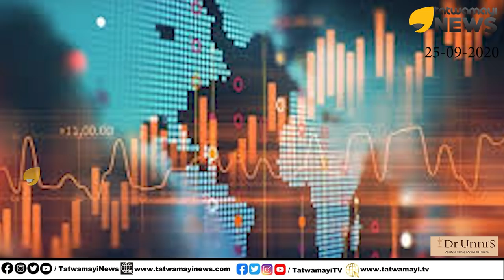വിത്തെടുത്ത് കുത്തുന്നു. സകലതും മുടിക്കുന്നു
കേരളം പടുകുഴിയിലേക്ക് വീഴുന്നു
കാത്തിരിക്കുന്നത് വൻ ദുരന്തം.. ഞെട്ടിപ്പിക്കുന്ന വിവരങ്ങൾ!